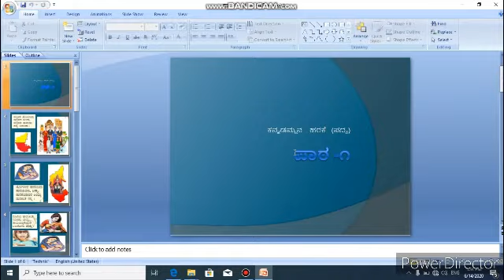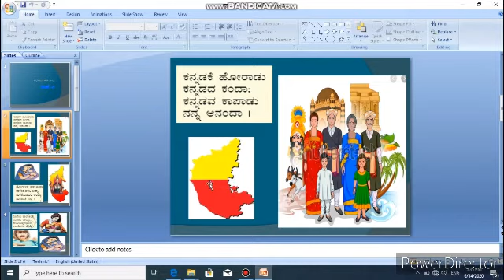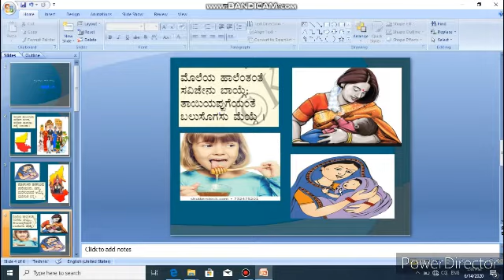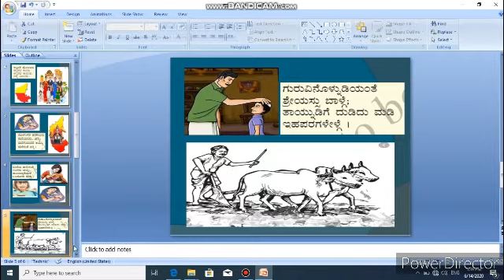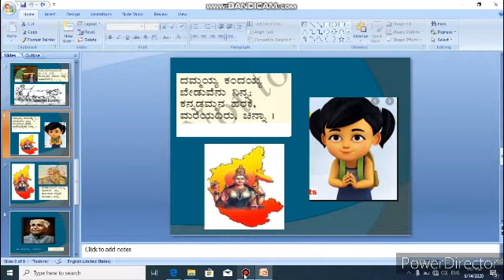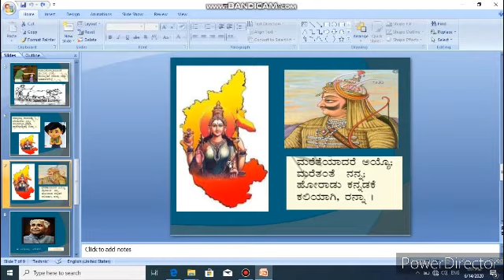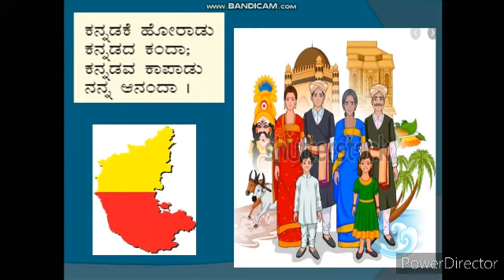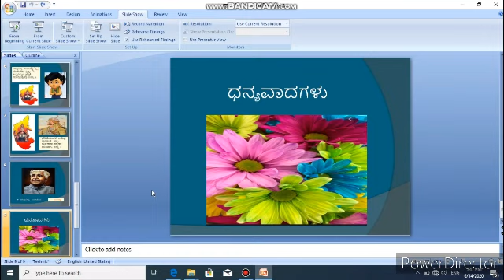4th std lesson-1 KANNADAMMANA HARAKE